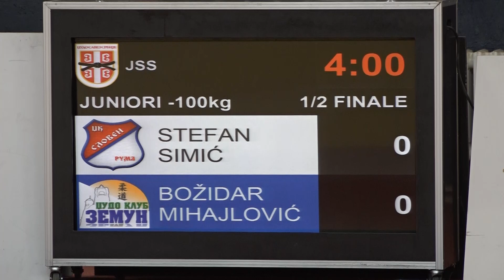Stefan Simić SLR Božidar Mihajlović ZEM 1:0 -100kg